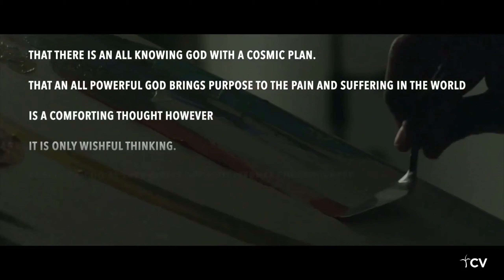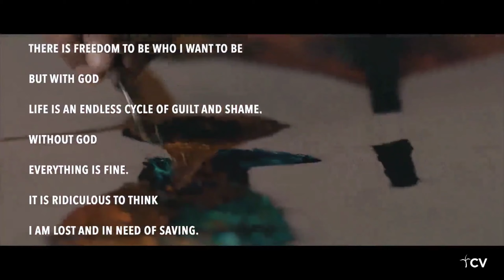For Your Benefit [Morning Devo]